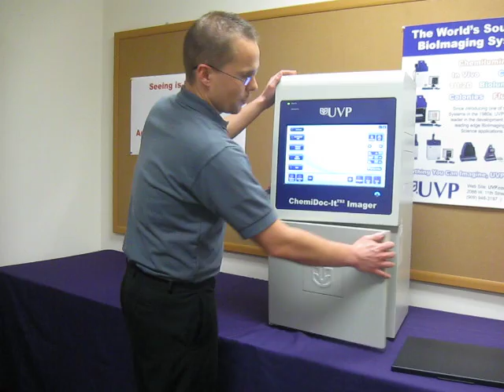ChemiDoc-ItTS2 Imager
UVP LLC introduces new ChemiDoc-It TS2 Imager for chemiluminescent and fluorescent gel imaging. See how easy it is to use with the all in one integrated computer and software.